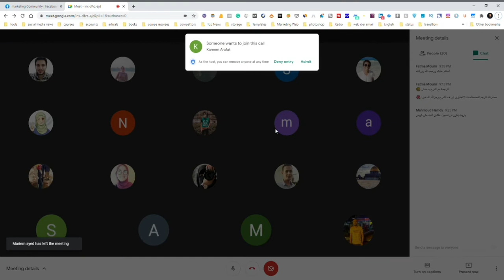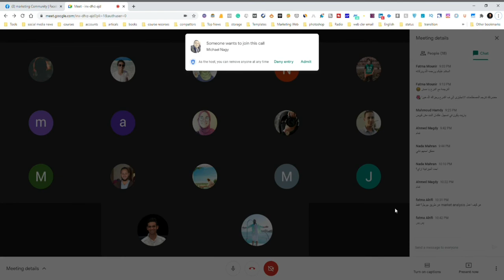Action Plan - Step-by-Step Guide for Success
we present an actionable plan to help you achieve your goals and pave the way for success. Follow along as we break down each step, providing valuable insights and practical tips. Whether you're aiming for personal development, career advancement, or any other milestone, this step-by-step action plan is designed to empower you on your journey.

Drop your comments below to share your experiences or ask any questions. Your success story starts now! 💪